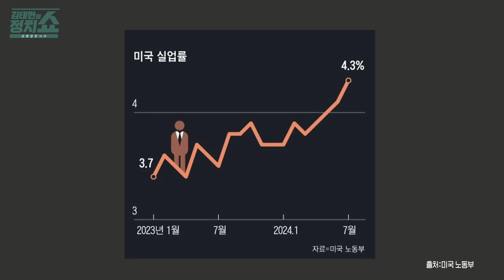[김태현의 정치쇼] 검은 금요일 이어 검은 월요일"안 오른 韓증시는 왜 빠졌나?" I 혼쭐경제 240805(월)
■ 방송 : SBS 김태현의 정치쇼 (FM 103.5 MHz 7:00 ~ 09:00)
■ 일자 : 2024년 8월 5일(월)
■ 진행 : 김태현 변호사
■ 출연 : 이광수 광수네 복덕방 대표